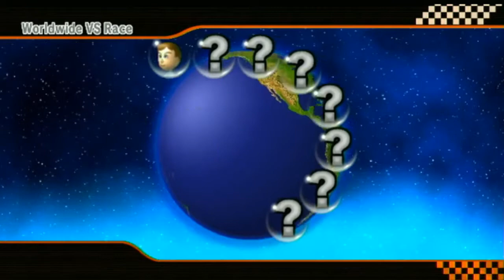playing Mario kart wii until I lose part 4 with the phantom